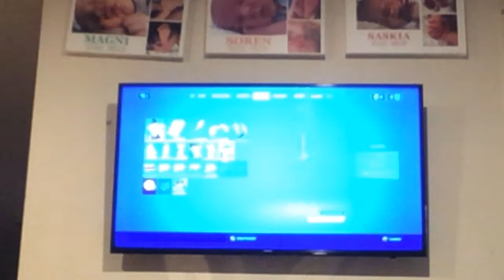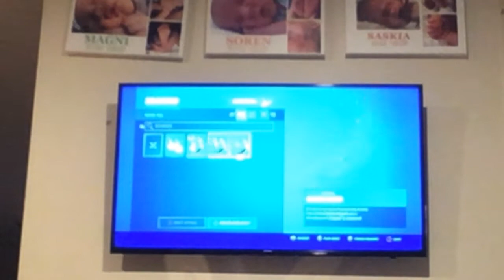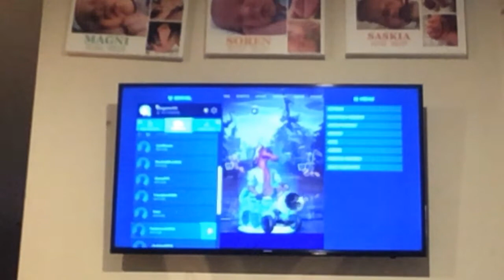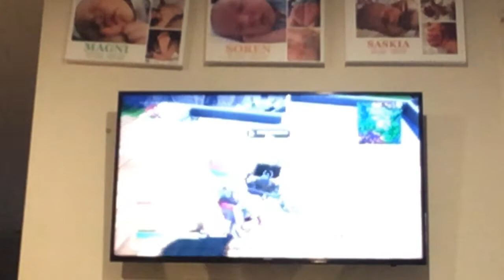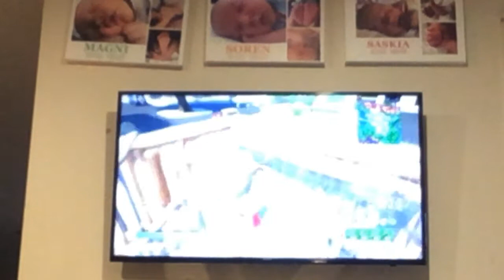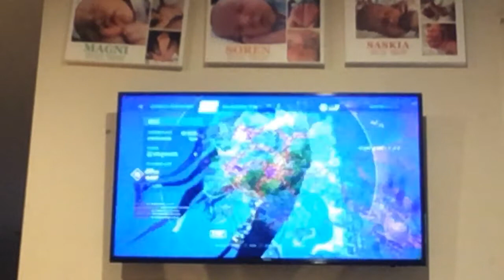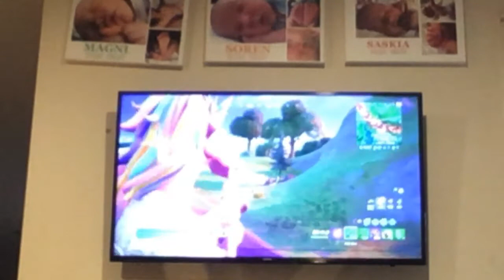Fortnite part 3